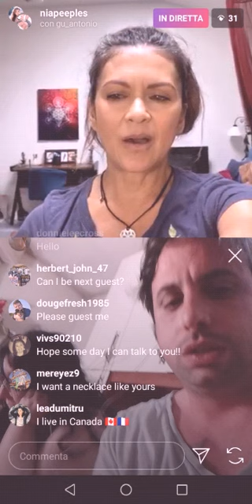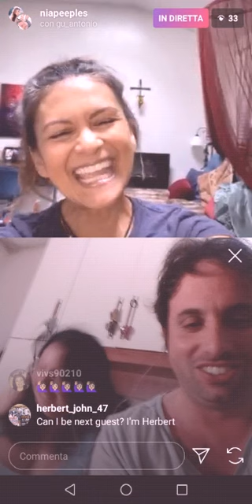Nia Peeples Sydney WALKER TEXAS RANGER Antonio Gu